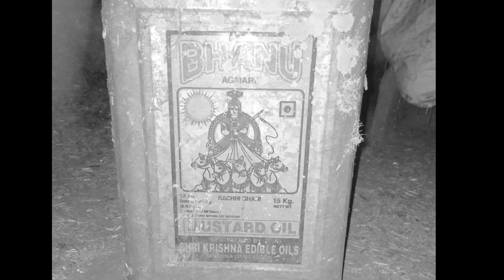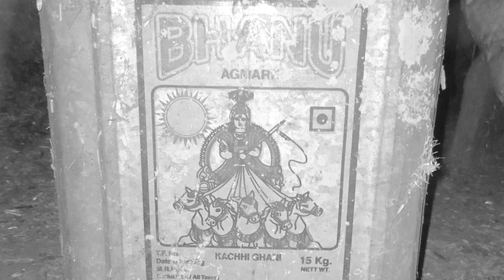कुछ पुरानी यादें जो अब देखने को नही मिलती है।